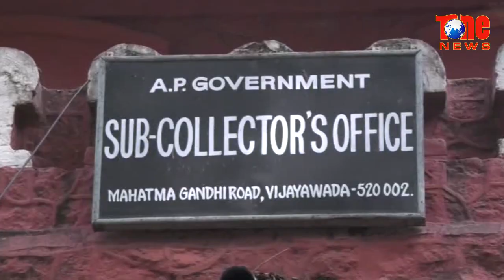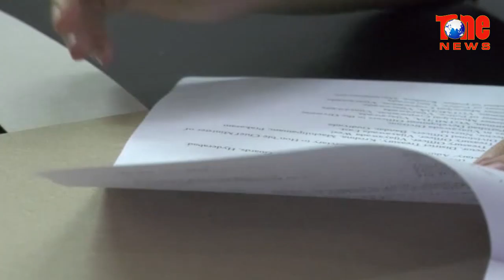New Sub Collector Appointed For Krishna District | News Updates | NewsOne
Miss Misha Singh, has been appointed as the sub collector for Krishna district. She promises that she will surely serve the people who visit the office with grievances. For more details watch the video